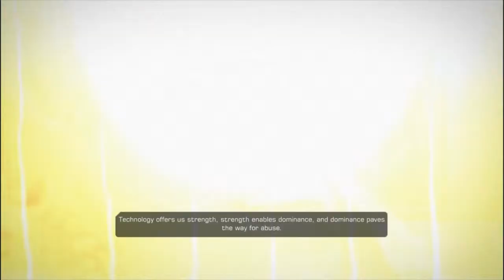Deus Ex Human Revolution Pacifist Walkthrough Part 147 - Panchea (6/7)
Panchea: part 6 of 7 - Panchea at the Arctic.
Hard Mode